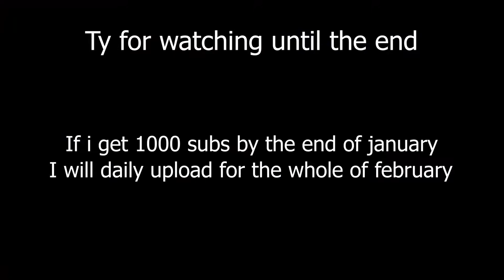Fortnite Best Of Season 4